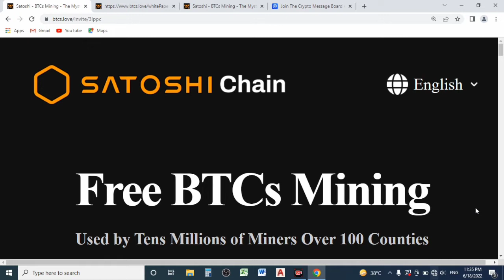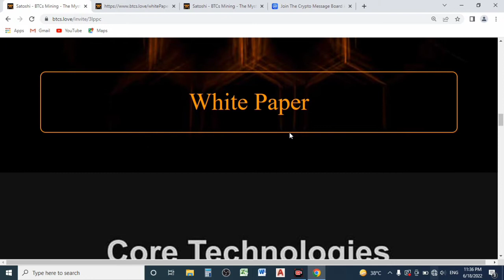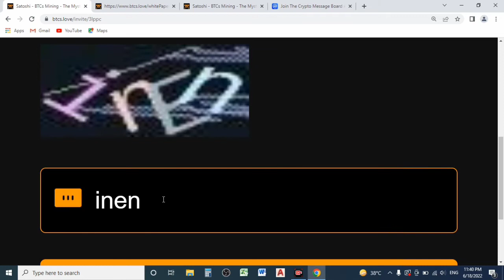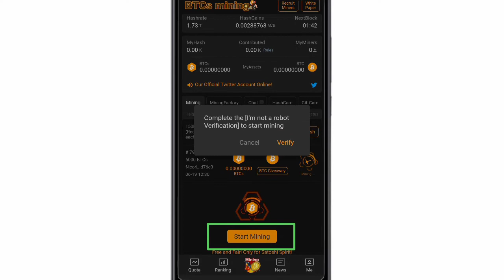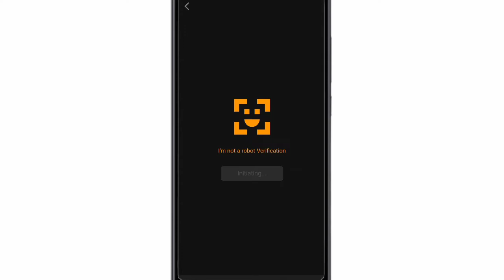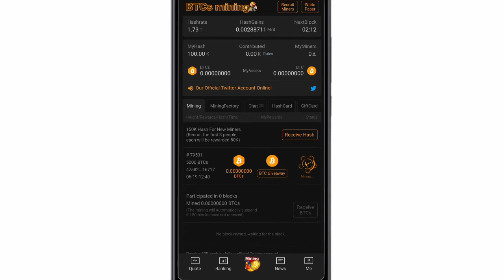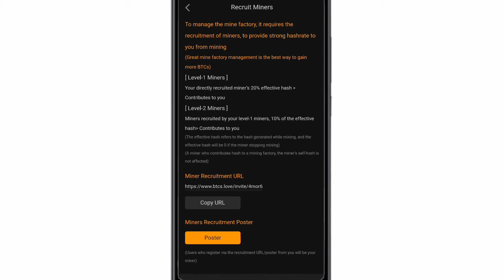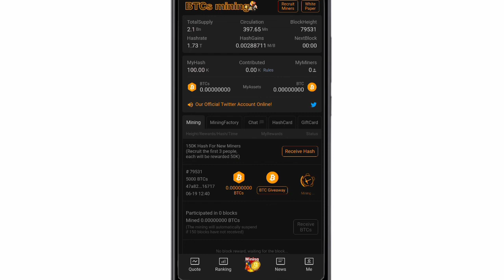BTC New Mining ⛏️ App 2022 Instant Withdrawal | BTCs Free Satoshi Site Fake or Real Full Review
In this video I tell you new free btc mining satoshi app 2022 full review.